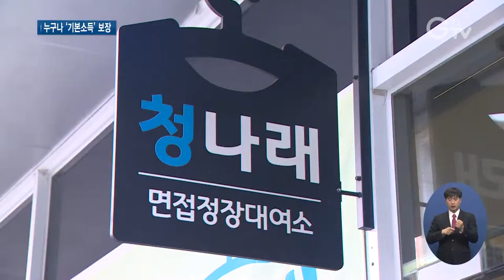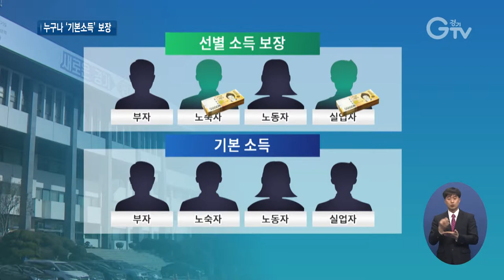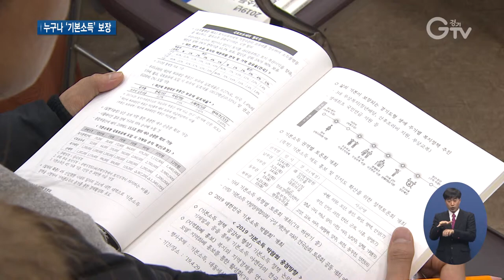경기도 기본소득 권역별 토론회 개최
[앵커멘트] 우리 사회의 소득 불균형 문제를 해결하기 위해 경기도가 추진하는 ‘기본소득제’, 말 그대로 생계에 필요한 최소한의 기본소득을 재산이나 노동 여부를 따지지 않고 무조건 보장해주는 건데요. 기본소득제 정책의 공감대를 형성하기 위한 토론회가 열렸습니다. 최창순 기자입니다.

[리포트]
기본소득제 정책의 인지도를 높이고, 타 시·군과의 협력체계를 구축하기 위한 순회 토론회 현장

안산과 부천, 안양 등 경기 서부지역 7개 시·군을 대상으로 기본소득의 이해를 높이기 위한 강의와 경기도 추진 방향에 대한 발표와 논의가 이뤄졌습니다.

토론회 좌장으로 참석한 강남훈 경기도 기본소득위원회 공동위원장은 기본소득제의 개념을 설명했습니다.

일자리 양극화가 심화되고, 중산층이 약화되는 현실 속에서 기본소득은 최소한 삶의 질을 보장하는 사회적 안정망이라는 겁니다.

[녹취] 강남훈 / 경기도 기본소득위원회 공동위원장
“중산층도 플러스시켜줄게, 약간이지만 가난한 사람도 물론 하지만 이런 정책이 중산층이 어려워지고 있는 현상에 더 적합한 제도입니다.”

(CG) 기존 복지제도가 취약계층을 중심으로 한 선별적인 소득 보장이라면, 기본소득은 부자나 노숙자, 노동자, 실업자 등 조건을 따지지 않고 모두에게 같은 금액을 지급하는 개념입니다.

토론에 참석한 시민운동가 이태경 위원은 부동산으로 인한 부의 불평등 문제가 심각한 우리 사회에 필요한 제도라고 말했습니다.

[녹취] 이태경 / 경기도 기본소득 기획재정실무위원회 위원
“경기도에서 추진하고 있는 국토보유세, 기본소득, 지역화폐가 3종 세트인데 이것이 부동산 공화국 혁파를 정조준하고 있다고 볼 수 있을 것 같습니다.”

경기도의회에서도 지난해 10월 기본소득 관련 조례를 제정하는 등 추진에 힘을 모으고 있습니다.

[녹취] 정승현 / 경기도의회 기획재정위원회 부위원장
“기본소득제는 최소한의 인간의 존엄성을 제도적으로 약속할 수 있는 미래 복지제도의 중심이 될 수 있을 뿐만 아니라…”

경기도는 경기연구원, 기본소득한국네트워크와 함께 도내 시·군을 돌며 기본소득을 주제로 토론회를 진행하고 있습니다.

[녹취] 안동광 / 경기도 정책기획관
“기본소득이란 게 단순히 정치적으로 나온 게 아니라 앞으로 미래 세대를 위해서 나온 것이기 때문에 같이 고민하고 같이 발전시켜 나가면 좋겠습니다.”

도는 오는 4월9일과 23일엔 각각 동부권, 북부권에서 토론회를 이어가고, 29일과 30일 이틀간 수원컨벤션센터에서 기본소득 박람회를 여는 등 기본소득 공감대 확산에 박차를 가합니다.

영상취재 : 류민호 나인선, 영상편집 : 김상환, 영상그래픽 : 우윤정